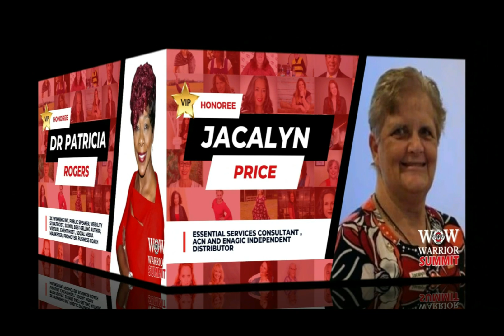Krystylle Richardson - 2024 WOW Warrior Summit